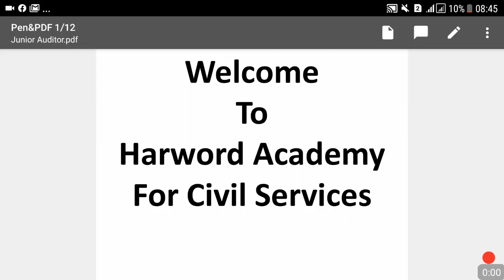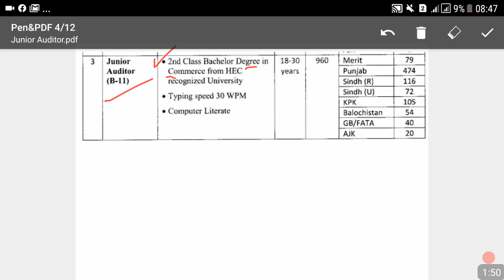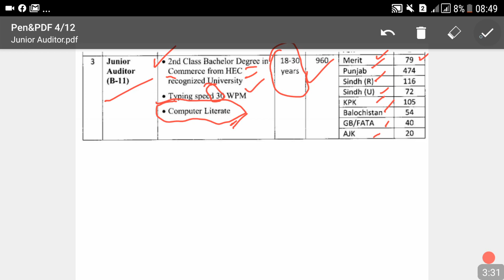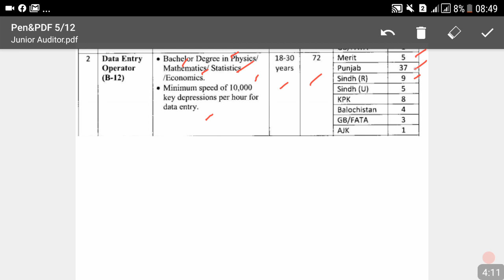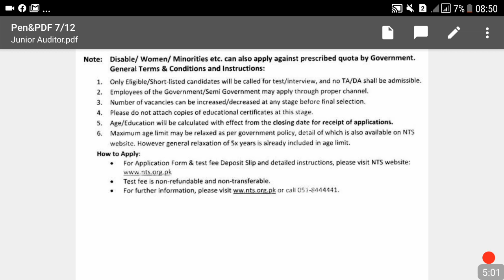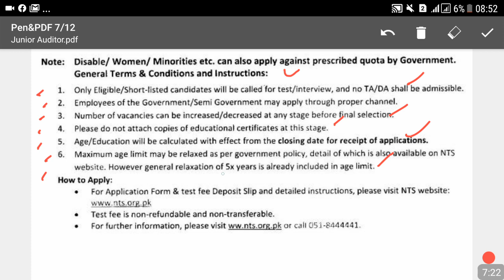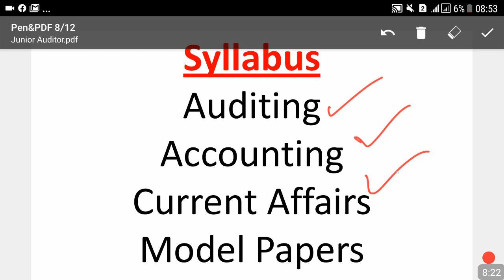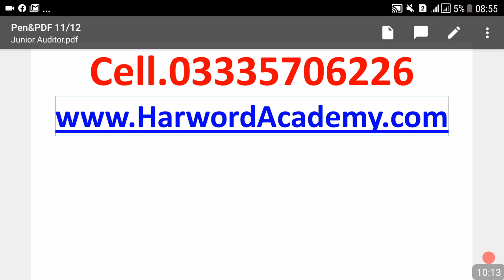Junior Auditor 960 Posts, B.Com Degree Holders Good Chance-Join for Complete Preparation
Whatsapp Groups (Join only one group )
Group-1